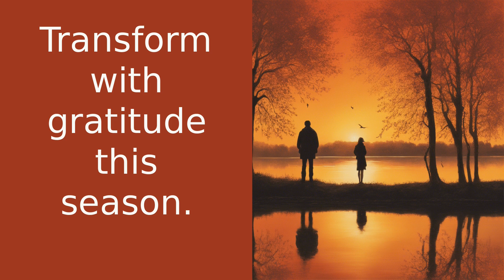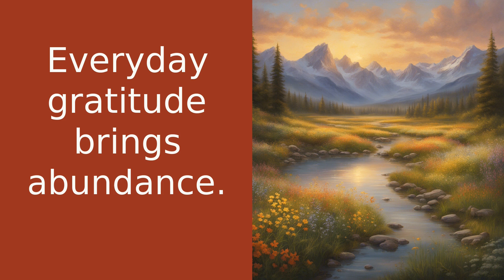The Power of Gratitude: Transforming Lives and Cultivating Joy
Welcome to another Soulful Summit with Grace! In this video, we're diving deep into the power of gratitude and how it can transform our lives. Gratitude is more than just saying 'thank you'; it's a mindset, a way of life. Join us as we explore the beauty of appreciating the everyday and finding joy in the simple things. With the holiday season approaching, it's easy to get caught up in the material aspects and forget the true essence of the season. But what if we shifted our focus to what we already have? Imagine the perspective shift and the abundance it could bring. Gratitude is a powerful tool that can help us see the world in a new light, cultivate peace and contentment, and live a more fulfilling life. So, this holiday season, let's cultivate a spirit of gratitude and watch as our world transforms. Remember, gratitude is a practice for every day, not just the holidays. You are enough, you are loved, and you have so much to be grateful for. Peace and love, beautiful souls!